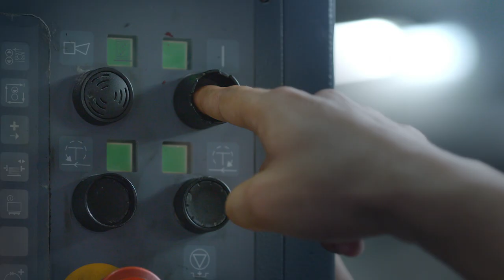Core Moment Technician